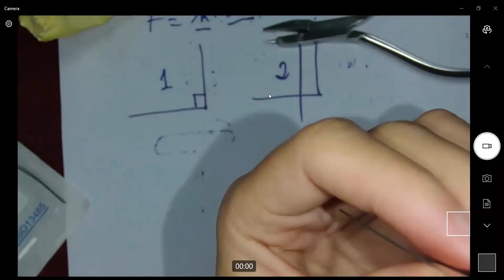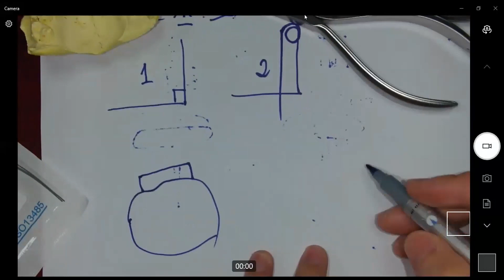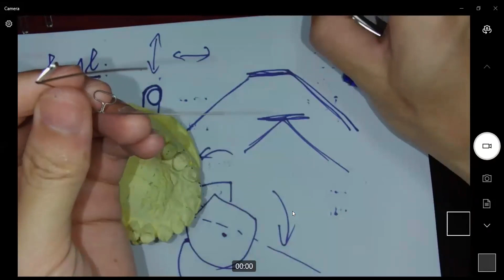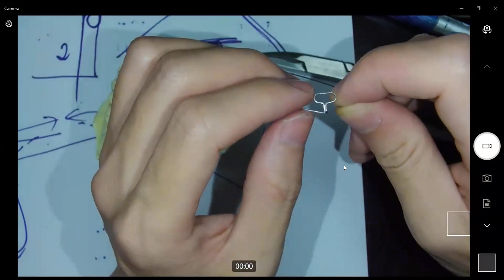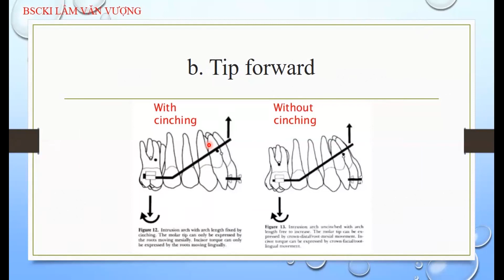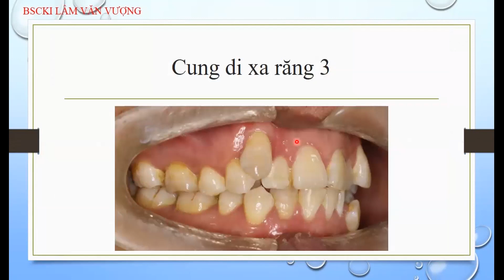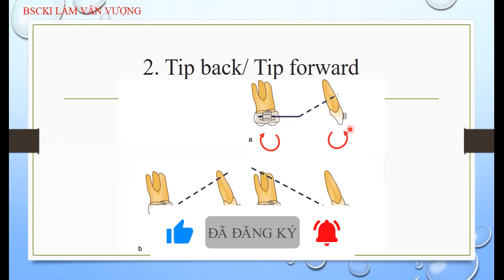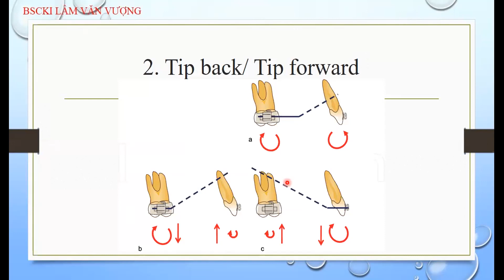P3 Hướng Dẫn Bẻ Loop Kỹ Thuật Đóng Khoảng Trong Chỉnh Nha